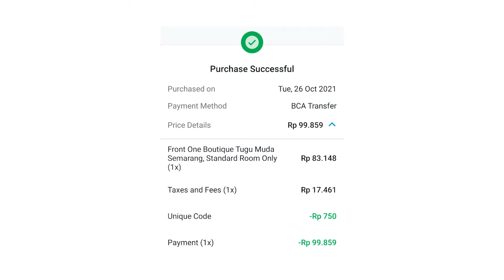Cara mendapatkan harga hotel murah di traveloka - Kode promo traveloka grand bazaar terbaru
Hai,
di video ini aku mau ngasih tau ke kalian semua cara untuk mendapatkan harga hotel murah di traveloka. video ini aku khusus ngebahas promo traveloka grand bazaar yak, untuk promo promo yang lain aku udah buat videonya sendiri 😁. Promo ini adalah promo traveloka yang sering banget aku pake karena emang disini aku bisa dapat harga hotel termurah di traveloka. Selain itu, Promo traveloka ini hampir tiap hari ada dan diskonnya pun bisa sampai 60%.

Menurutku, Promo ini tuh promo paling mantul dan worth it di traveloka dan hampir semua video review hotelku pun dapet harga diskonnya dari promo ini. jadi mau tau cara pakenya. tipe hotel apa saja dan apa aja sih syaratnya? langsung aja cek videoku sampe akhir yak 😆

sekian dari aku
kalian juga bisa menemukanku di:

cara dapat promo diskon hotel traveloka
cara dapat promo traveloka
promo traveloka
promo hotel traveloka
Traveloka Grand bazaar
kode promo traveloka terbaru
cara mendapatkan harga hotel murah
cara mendapatkan hotel murah di traveloka
cara dapat hotel murah
kode promo traveloka
tips dapat hotel murah
tips dapat hotel murah traveloka
aplikasi booking hotel termurah
aplikasi hotel termurah
aplikasi hotel paling murah
promo traveloka grand bazaar
promo traveloka terbaru